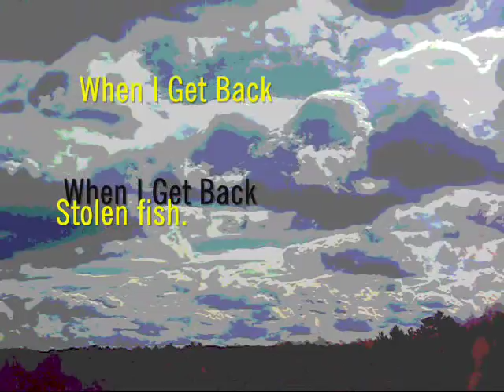Stolen fish.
When i get back.
Mike, Karen Landau.